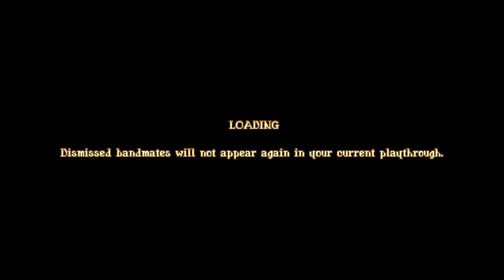Let's Play Bastard Bonds - Ep. 8 - New House!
I find myself a new place to call home.  I have enough manpower and it opens up one more slot for a vendor.  :D

Bastard Bonds is a game that I hadn't heard of before.  I checked it out and it looked quite good.  I appreciate the developer and his stance on making the game EXACTLY how he wants it, without worrying about whether it's "PC" enough.  Some folks give me grief for keeping it clean, while others appreciate it.  I let the games speak for themselves while still being me.  It should be an interesting road, but I think it will be fun and we'll strike a nice awkward balance as we press on!  I hope you enjoy this LP and get behind the game if you like it!

What Is Bastard Bonds?

Bastard Bonds is a tactical strategy RPG with a mature rating stuck onto it.  You start off creating your character from scratch.  Then it's on to your trial where you are convicted of one of several different crimes and sentenced to the isle of Lukatt.  You decide whether you are innocent or not and it will definitely play a part in how you deal with others on the island.  Many choices await you, do you have what it takes to lead yourself and your allies off of the island?